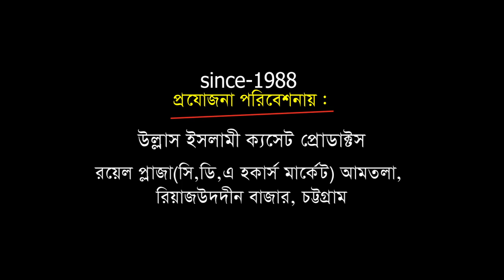মুসলিম বিন আকিলের শাহাদাত | Mawlana Ferdus alam Kaderi | Bangla Waz | Ullash Icp